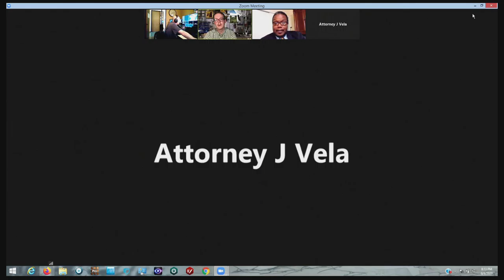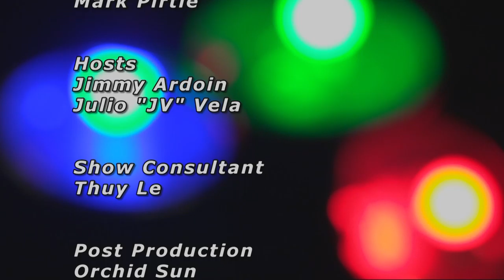Reasonable Doubt 6-4-2020 with Eric Davis